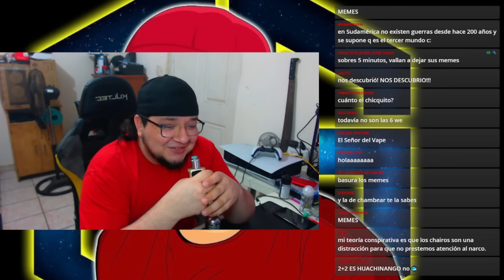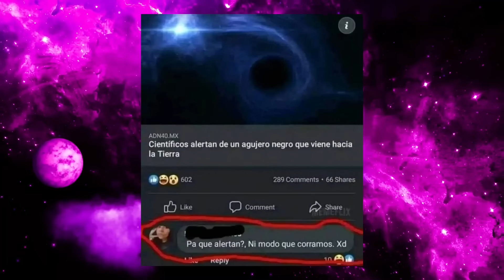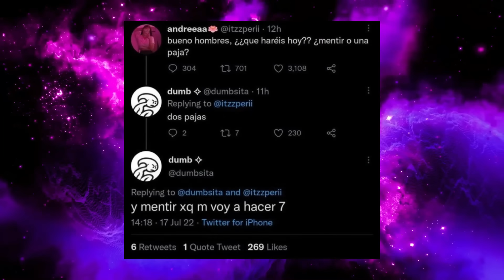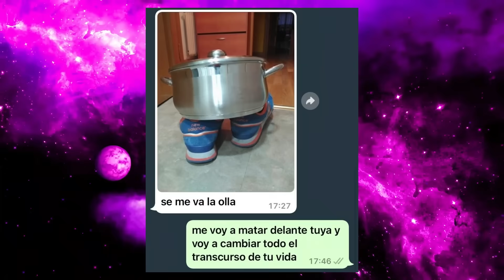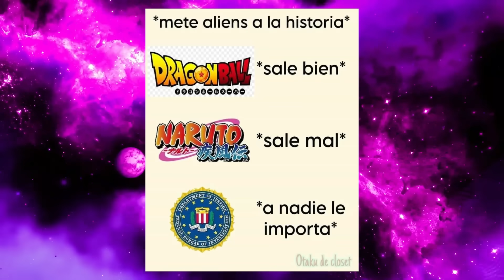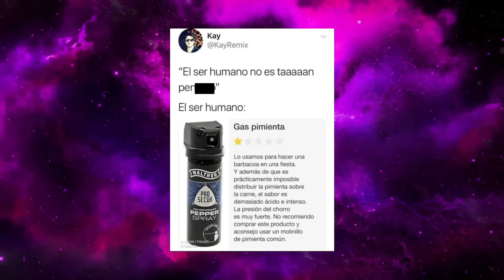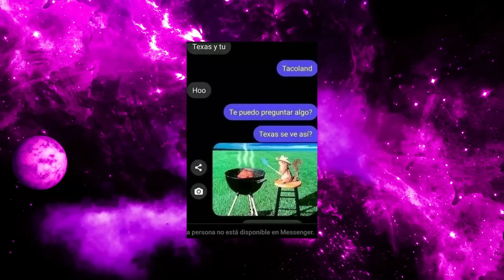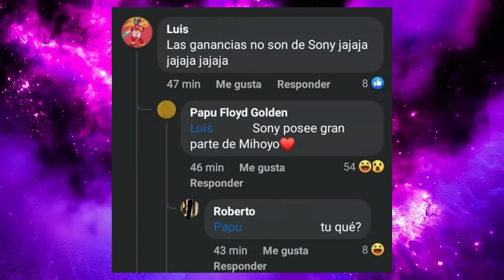Pero habrá señales... | RDDC #112